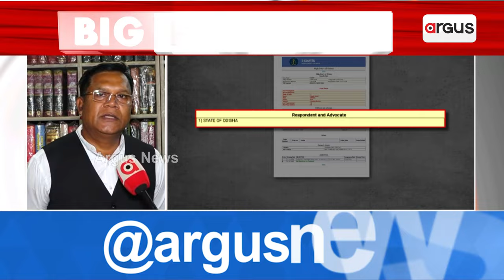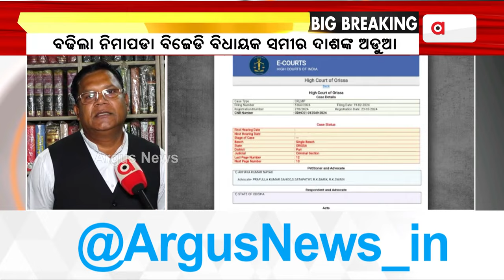ବଢିଲା ନିମାପଡା ବିଜେଡି ବିଧାୟକ ସମୀର ଦାଶଙ୍କ ଅଡୁଆ || Samir Ranjan Dash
ବଢିଲା ନିମାପଡା ବିଜେଡି ବିଧାୟକ ସମୀର ଦାଶଙ୍କ ଅଡୁଆ । ହାଇକୋର୍ଟରେ ପହଞ୍ଚିଲା ଧର୍ମେନ୍ଦ୍ର ସାହୁ ଆତ୍ମହତ୍ୟା ମାମଲା ।ଫୌଜଦାରୀ ମାମଲା ରୁଜ୍ଜୁ ପାଇଁ ଆବେଦନ । ସାମ୍ବାଦିକ ଅକ୍ଷୟ ନାୟକ ହେଲେ କୋର୍ଟଙ୍କ ଦ୍ବାରସ୍ଥ । ଆତ୍ମହତ୍ୟା ପୂର୍ବରୁ ଅକ୍ଷୟଙ୍କୁ ଫୋନ କରି ସମୀର ଦାଶ ବ୍ଲାକମେଲ୍ କରୁଥିବା କହିଥିଲେ ଧର୍ମେନ୍ଦ୍ର ।